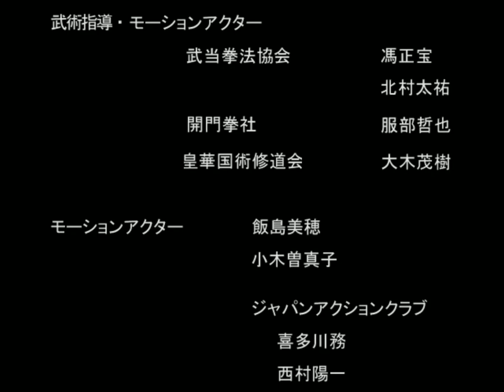드림캐스트 DOA2 아야네 코스튬6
롤엘 유튜브